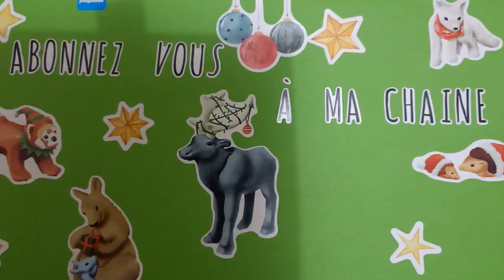Diorama Playmobil : Le parc .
Petit diorama Playmobil qui est le parc Playmobil, une nouveautée sur la chaîne .
Vous pouvez mettre un petit pouce bleu en bas de la vidéo ce qui me ferait super plaisir .